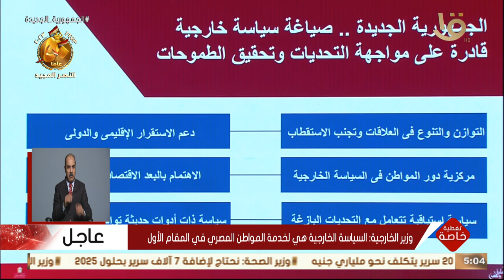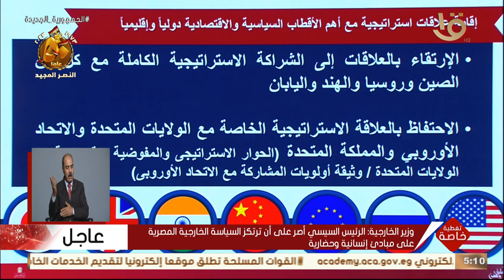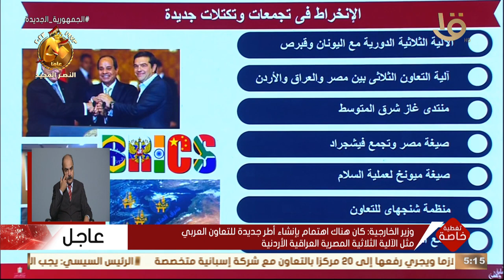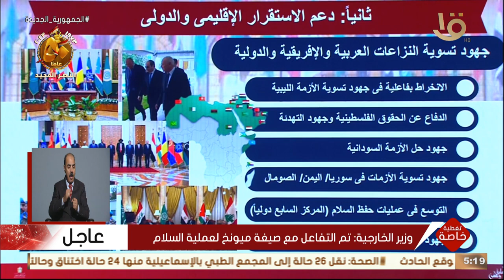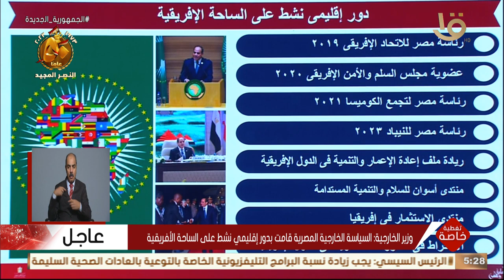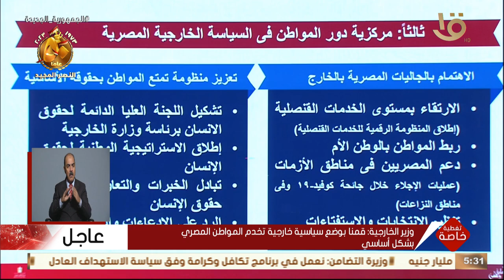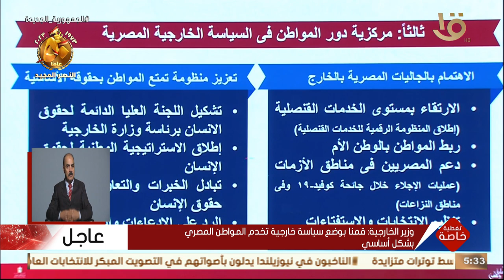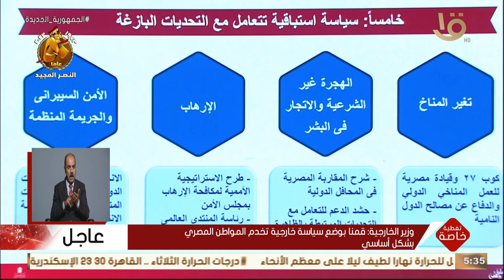كلمة وزير الخارجية خلال مؤتمر حكاية وطن